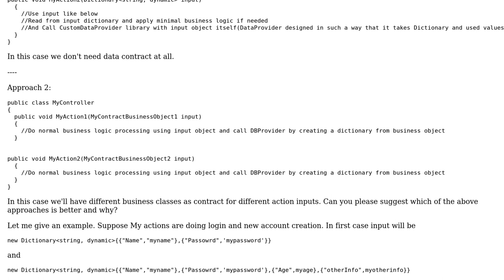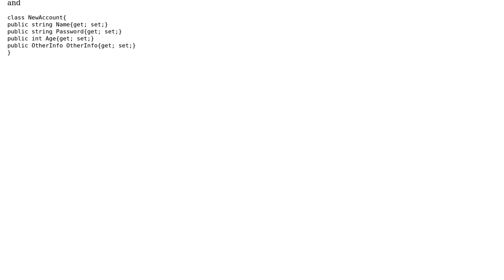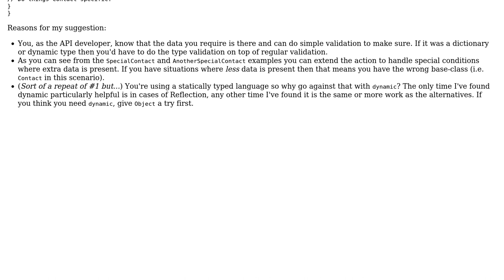Software Engineering: Correct approach for creating api contract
With thanks & praise to God, and with thanks to the many people who have made this project possible! | Content (except music & images) licensed under CC BY-SA | Music | Images & others | With thanks to user Shelby115 user gnat user ATP and the Stack Exchange Network Trademarks are property of their respective owners. You are responsible for your own actions.